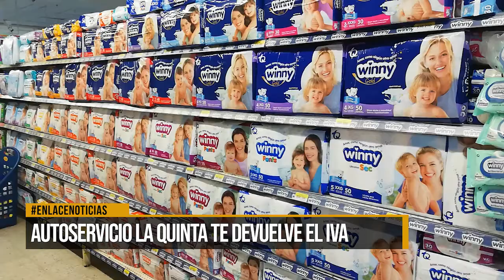Autoservicio La Quinta te devuelve el IVA